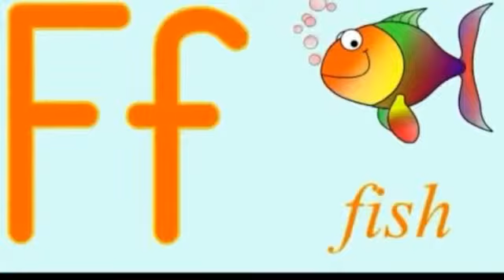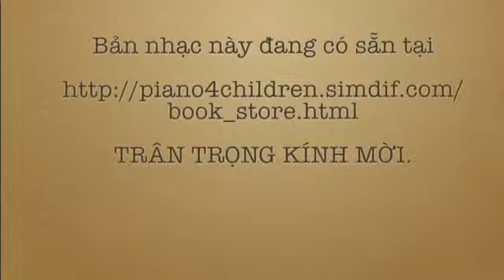ABC Song - Le Nhat Quang plays piano.